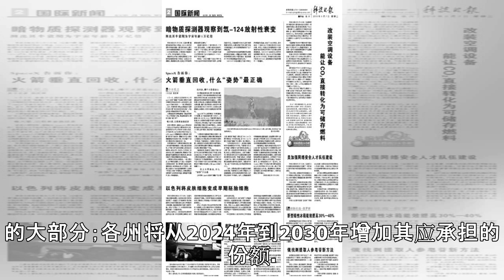德国：未来10年科研预算增170亿欧元